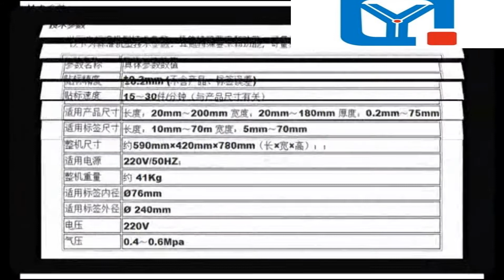high precision semi auto flat labeling machinery,semi-automatique à plat machine d'étiquetage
Overview

In order to meet the needs of small business, factory to save labor, but also improve the quality of product label, especially the development of mini type semi automatic labeling machine, labeling process to achieve automatic operation, simple operation, fast production speed, uniform labeling position, beautiful, neat; applicable to pharmaceutical, chemical, food and other industries planar container, or a cambered surface vessels.

Working principle

The different packing object in labeling machine platform, press start switch, comprises a radiation calibration device label spit into the vacuum chuck, the pressing mechanism of the label to a bottle.

Product features

1,Process: manual Bottle Labeling - products.
2,This machine specially profiled in the product labeling, and for a variety of specifications of bottles and lids, wide applicable range.
3,For customers to custom-made mold, more convenient to use.
4,Pedal type touch emergency stop switch to ensure production safety, smooth operation.
5,Simple operation, anyone can easily operate fast using this device.
6,A label synchronous positioning mechanism, to ensure the positioning accuracy of 0.5mm in positive label.

Model
BLM-510Z
Working speed
1-50m/min
Labeling accuracy
±1mm
Labeling max width
120mm(Be designed and produced according to customer requirements)
N.W.
30KG
Label inner diameter
Φ76.2mm
Label outer diameter
Φ350mm
Machine size
1000*400*650mm
Using power
220V 50Hz 300W